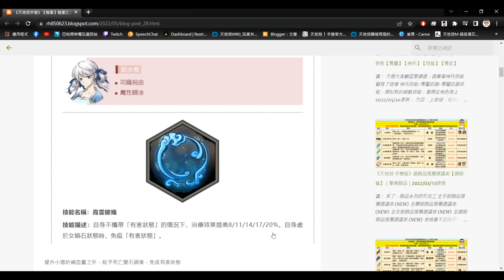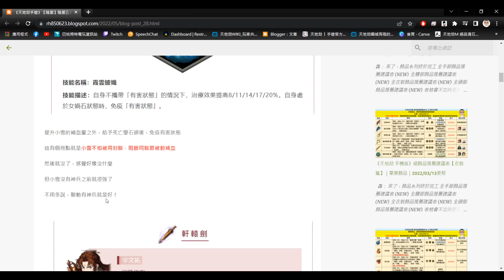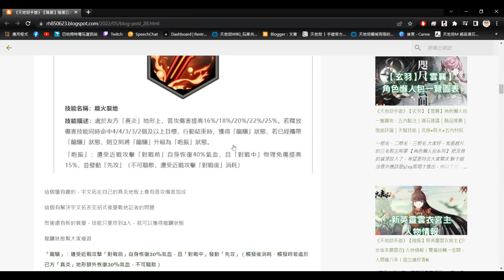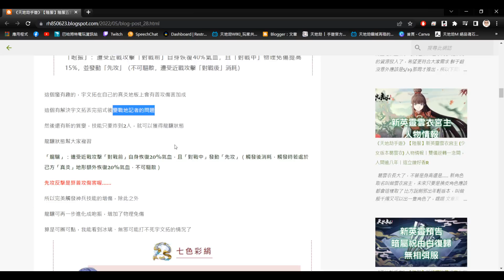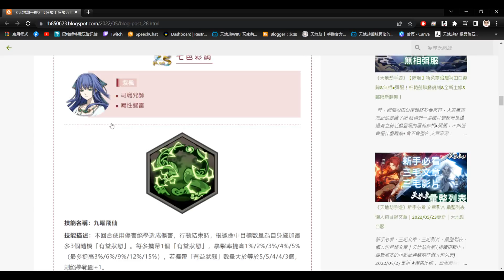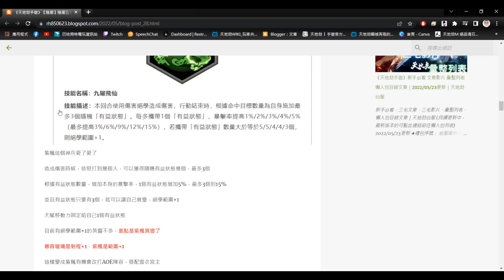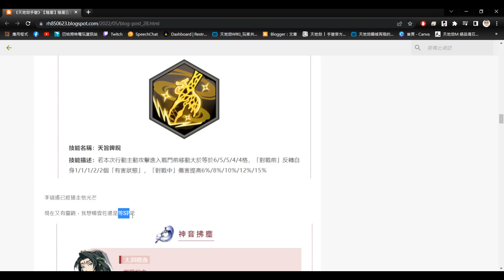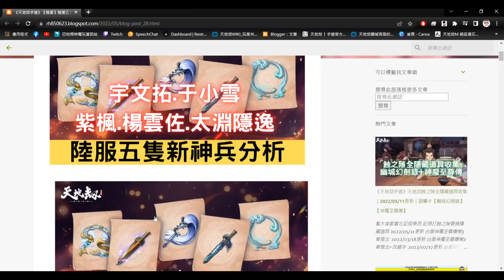【懶人包】陸服五隻新神兵分析：宇文拓.于小雪.紫楓.楊雲佐.太淵隱逸，軒轅劍聯動復刻推出神兵~｜陸服台服差5個月｜天地劫M｜天地劫手機版｜天地劫手機遊戲｜三毛教主熊掌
仙劍跟軒轅劍聯動都有神兵~

全英靈神兵技能專屬懶人包整理 & 神兵技能尚未開放之英靈
【專屬】【神兵】【技能】【專武】

【陸服】陸服五隻新神兵分析：宇文拓.于小雪 紫楓.楊雲佐.太淵隱逸